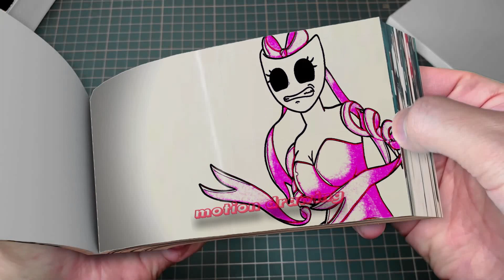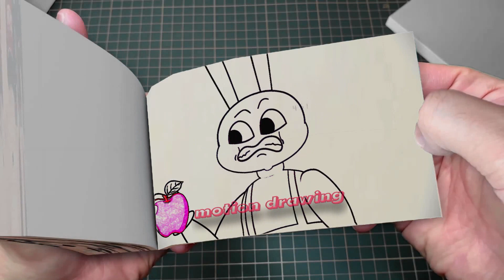216 157 Baby Jax Evil Love Baby Pomni Evil-!! - The Amazing Digital Circus Animation Flipbook